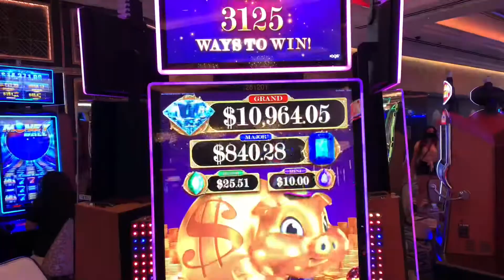Vegas Was OUTRAGEOUS This Memorial Day Weekend | Tales from Las Vegas | Part 1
Visited Las Vegas (Venetian / Palazzo) this Memorial Day weekend.   Had a great time.  But, the crowds were literally everywhere.  Restaurants?  Long waits.  Hotel pools?  Packed.   More details of this Vegas trip coming soon.  Meanwhile, enjoy these short whimsical clips ("Tales from Las Vegas") taken from the longer video, which will be uploaded this week.

Finally, please take a moment every Memorial Day to honor the brave men and women who died while serving in the U.S. military.   And, if you can, consider donating to DAV (Disabled American Veterans) Charitable Service Trust